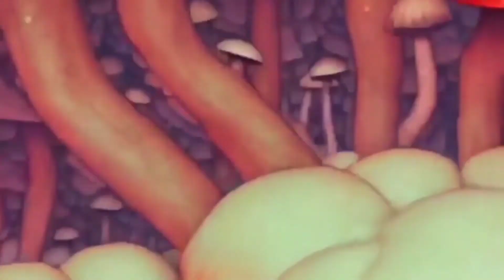Dvsn - Dont Take Your Love